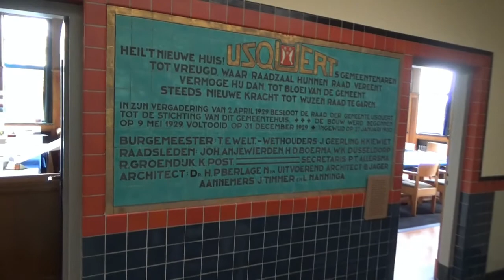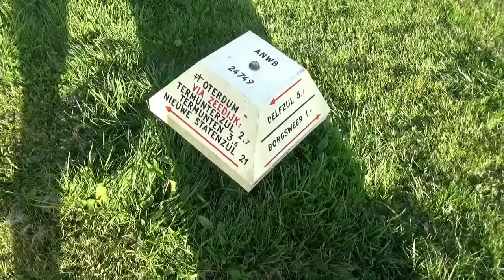Wad te kiek'n met Hubertine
Een nacht in Lentemaheerd, in een notendop